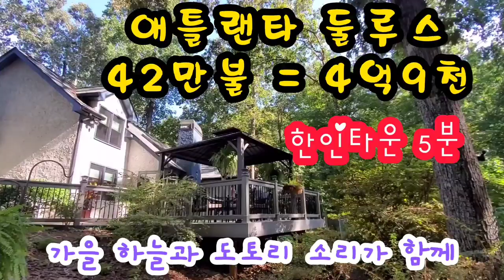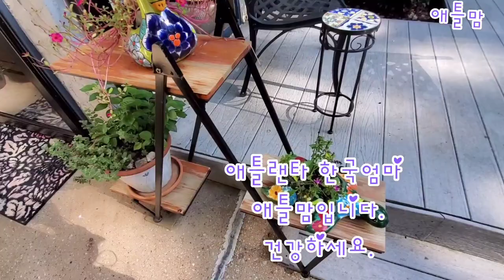[미국집] 애틀랜타 둘루스 지역 2층집, 거실에서 하늘을 보고, 산장 같은 2층 미국집, 도토리 나무와 거북이 문양이 있는 숲속 뒷마당, Atlanta House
조지아 애틀랜타에 사는 애틀맘입니다.
지난주에 둘루스 지역 집구경 다녀왔습니다.
집안에서 하늘이 보이는 집.
집안 곳곳 거북이 문양이 있는 집.
2층 시원하게 통하는 산장 같은 집.
도토리나무와 많은 나무로 숲속 새소리가 들리는 집.
아쉽다면 방이 3개.
그러나 전원생활의 느낌과 아씨 주변 한인 타운 5분 거리로 편리함을 도시에 느낄 수 있는 곳.
섭디비젼 같이 예쁜 집들이 모여있지만 섭디비젼 아니라서 HOA 비용을 절약할 수 있는 곳.

오늘은 언니 같이 친정한 부동산 에이전트와 다녀왔습니다. 관심 있으신 분들은 따로 메일 주시면 소개해드릴게요.

감사합니다. 애틀맘입니다.